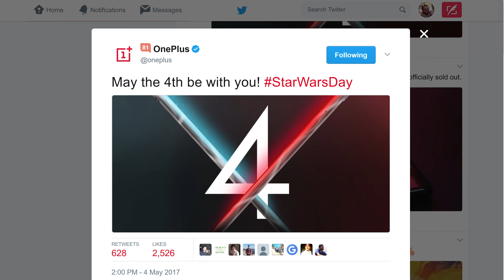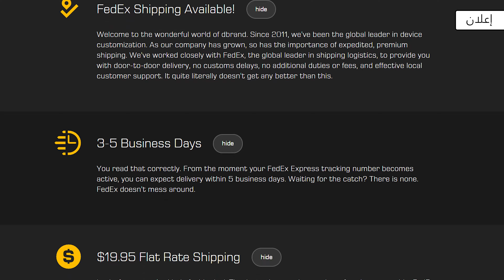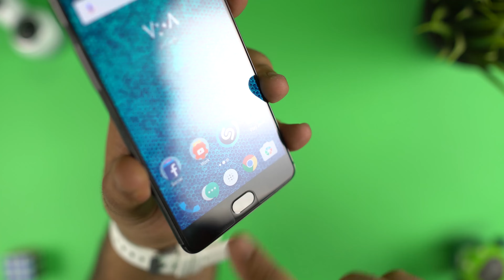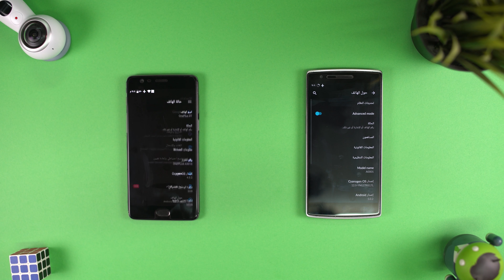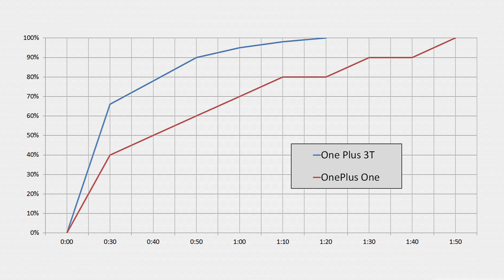ون بلس | البداية vs الحاضر!